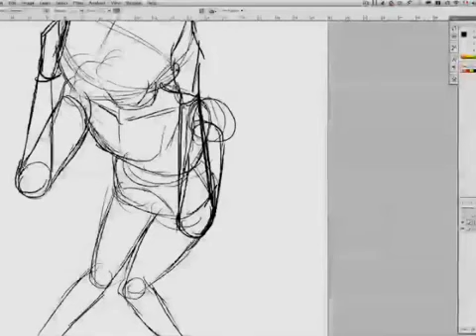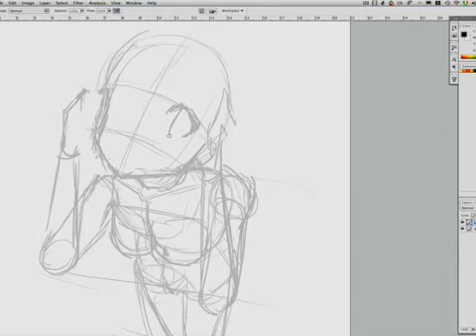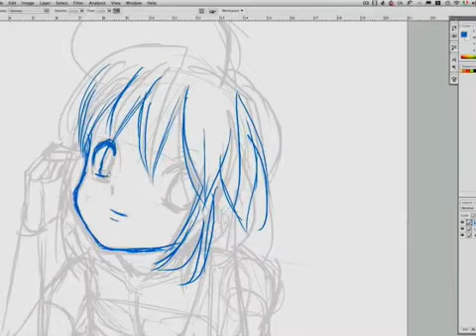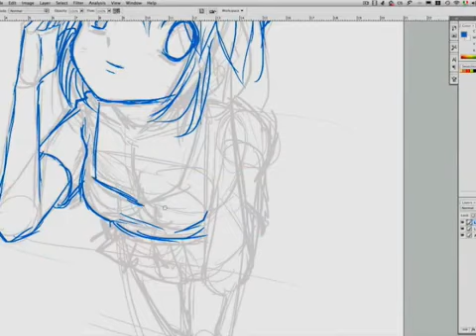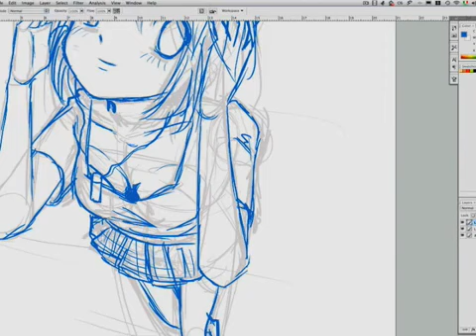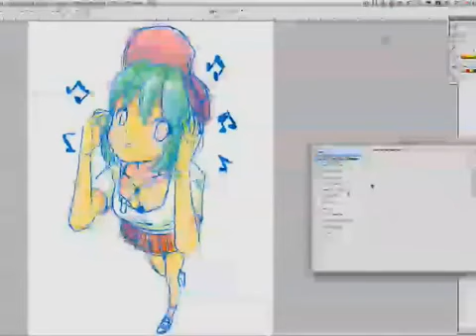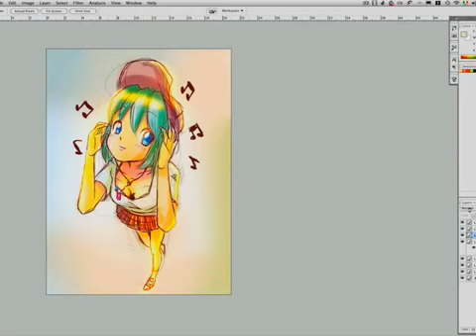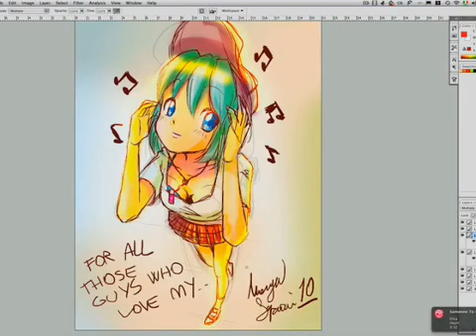Sexy Girl Drawing!! So cute for you alll